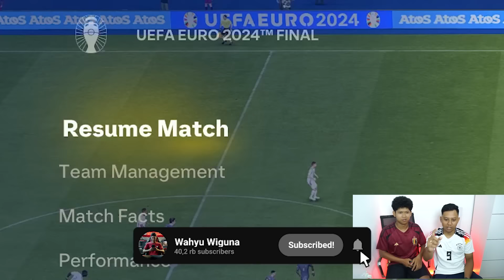UBAH KIPER JADI STRIKER?? DI FC 24 LAWAN LUCKY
INGAT!!!

TERIMA KASIH  :)